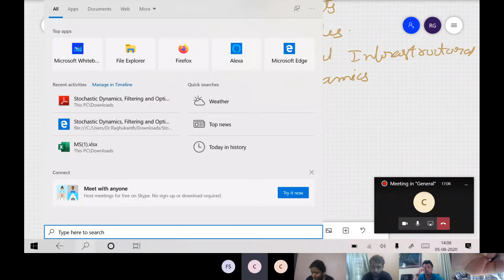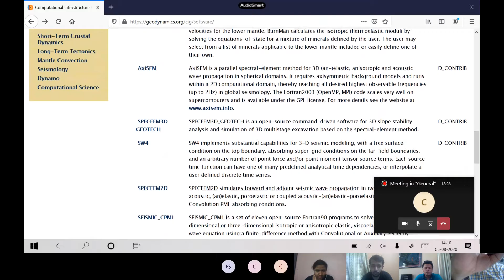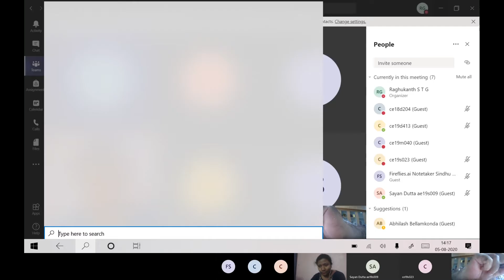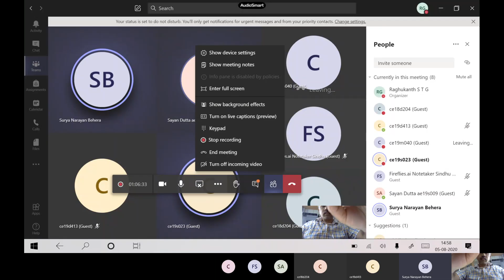Computational Seismology : Wave equation (Additional Lectures)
CE7710 Advanced Structural dynamics